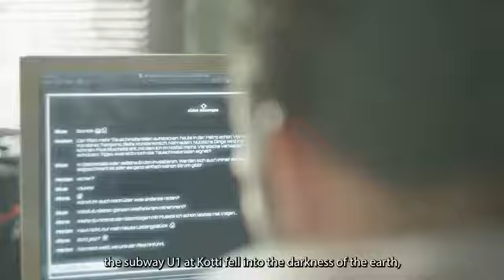JUNK SPACE BERLIN - Feature Film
Welcome to the marginal deviation of reality / Willkommen in der marginalen Abweichung der Wirklichkeit